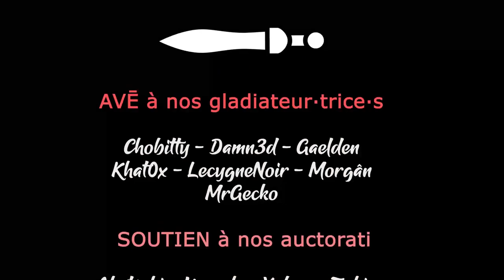FROSTPUNK 2 Sapeurs - Ep02 - Districts, charbon et première loi ! [FR]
19% DE REDUCTION SUR LE JEU AVEC LE CODE CYGNEPUNK dans votre panier chez notre partenaire !
Il est enfin là, tout froid, tout beau ! C'est Frostpunk 2 et LecygneNoir s'y plonge avec délice !

🎮 : Frostpunk 2
Aidez la chaine et profitez de réduciton en achetant chez notre partenaire

- Ardarin
- Azzul
- Broudaff
- Glentharil
- Le Baron d'Onyx
- Mangazore
- Mazamara
- ZeCid
- Zmoi6